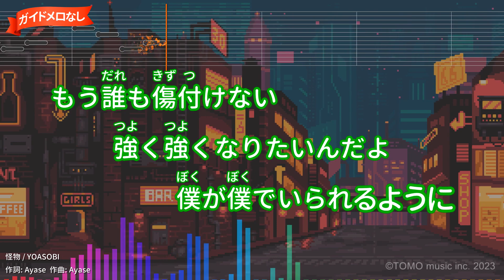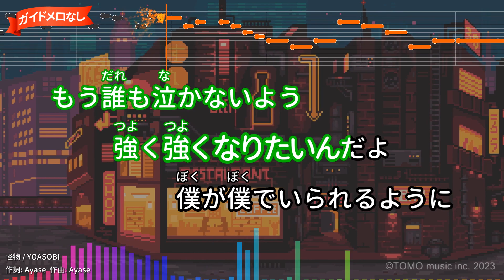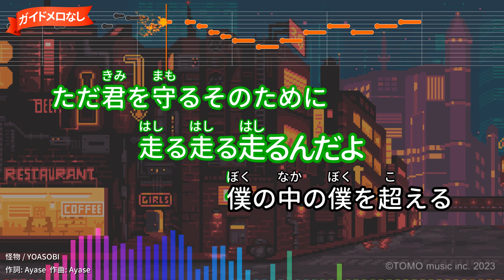【ガイドなし】怪物/YOASOBI【カラオケ】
フジテレビ系アニメ『BEASTARS』第2期OPテーマ(2021年)
作詞：Ayase/作曲：Ayase
2021年01月06日リリース